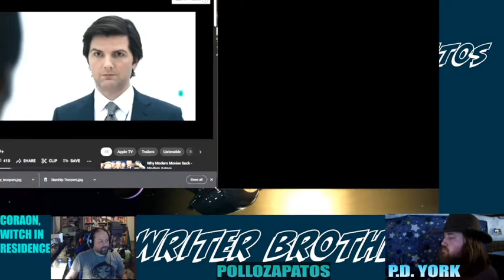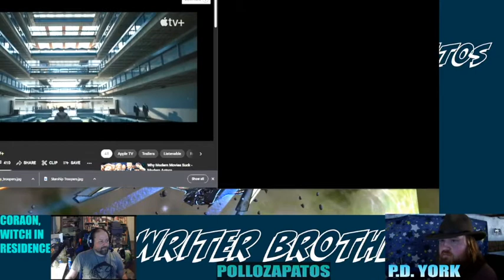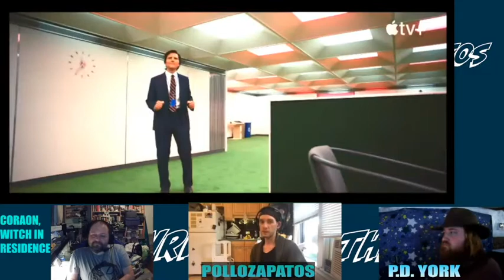Severance Ep 8: Discussion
The Writer Brothers discuss the eighth episode of severance.  Join us Live Tuesdays 5:30 pm Pacific 8:30 pm Eastern!